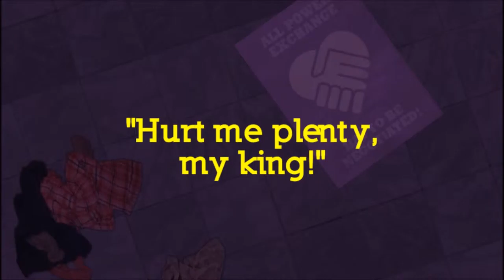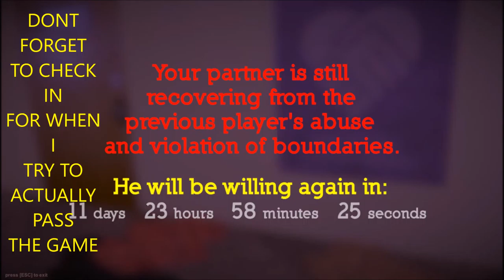HURT ME PLENTY...WTF AM I PLAYING?!!?